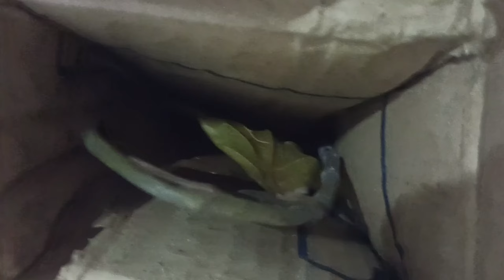Online order tree review || don't buy online tree 😞